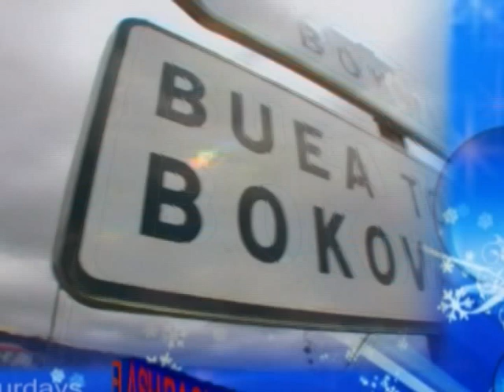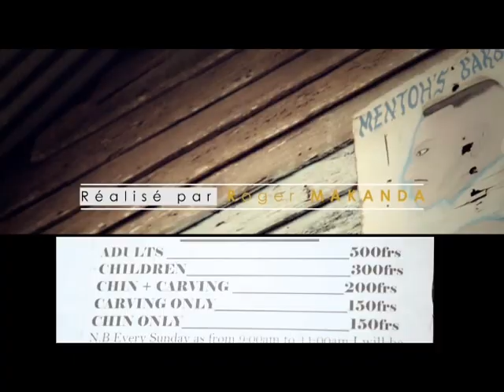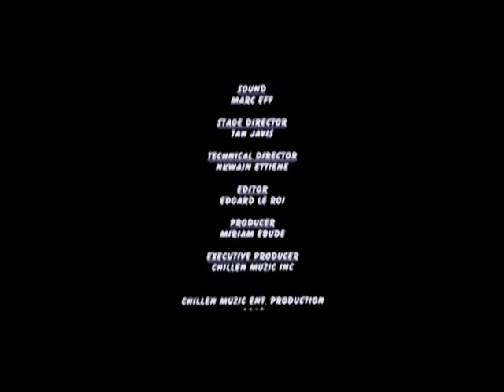KAMER HITZ 00002 ON CMTV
KAMER HITZ 00002
  Featuring: Gasha, Dr. KAPT, dencia, stanley enow, Ambe, Jovi, AND MORE